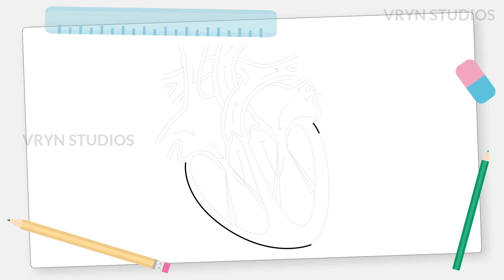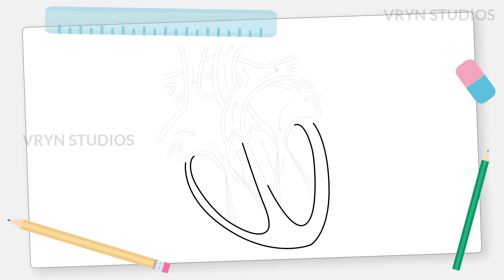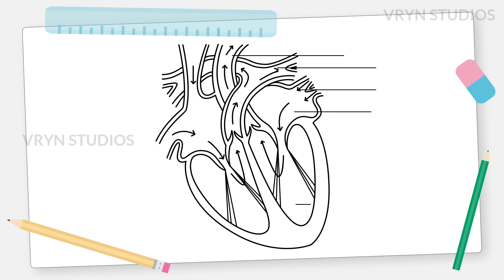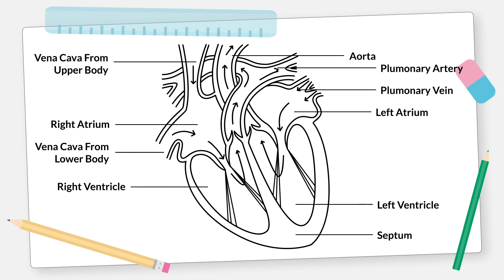How to Draw Human Heart with Part Names - Easy Way for For Students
heartdrawing howtodraw cbse stepbystep This video will teach you how to draw human heart with part names in a easy way. For the CBSE students, it will be a perfect drawing. But we always suggest you to consult with your teachers before using this in your examinations. Please comment if we need to improve anything.